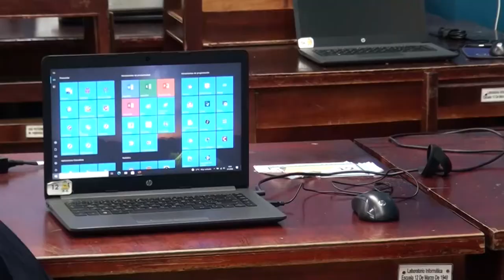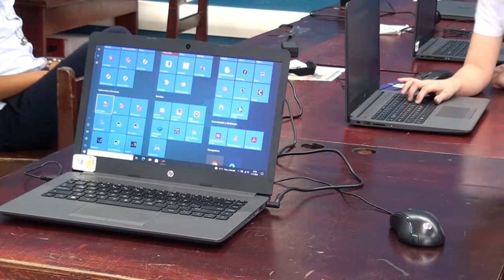Alrededor de un 90% de ausentismo en las aulas en el cierre del curso lectivo 2021